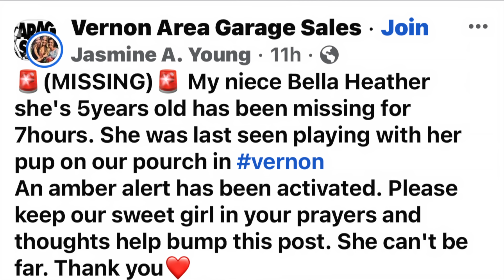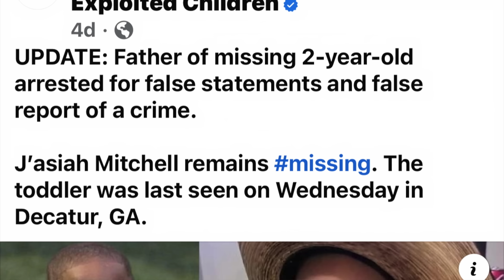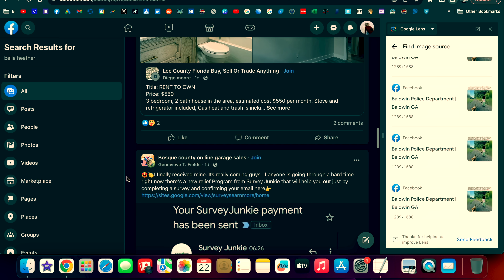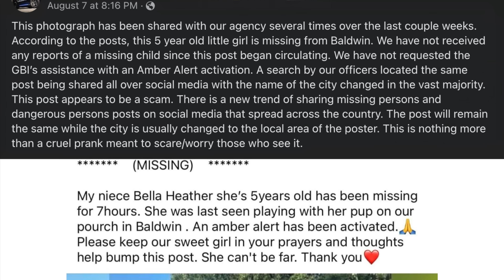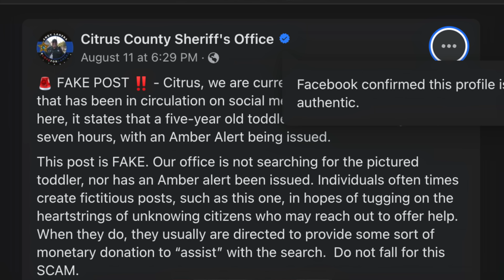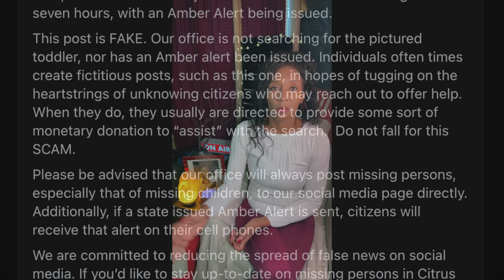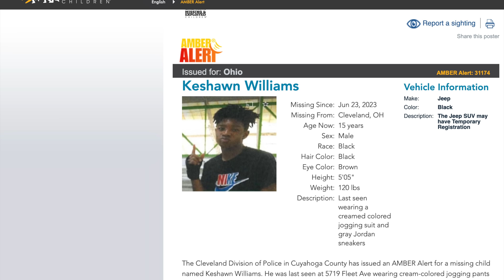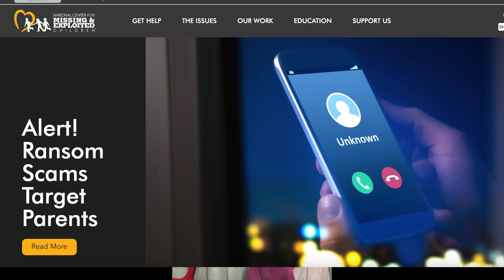Why Bella Heather, 5, is the PERFECT missing child scam: Girl has no Amber Alert but photo is viral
If you would like to watch this video with NO ADS, watch it on my SPOTIFY PLUNDER TRUE CRIME

Normally, when you see a Facebook post like this one, with a cute little blonde girl walking a fluffy little puppy with urgent text exclaiming that she's !!MISSING!! - the first thing you want to do is share it to raise awareness.

However, this is one missing post that you don't want to share. It's all a big scam and police departments are warning people about it—but let’s talk about why so many people are falling for it.

"My niece Bella Heather she's 5years old has been missing for 7hours," reads the urgent post, making it seem as if you act quickly and spread the news, this tiny tot can be found.

"She was last seen playing with her pup on our pourch [with porch spelled incorrectly] in [whatever location, a variety of locations are being claimed, which makes people think it’s happening close by.]

"An amber alert has been activated. Please keep our sweet girl in your prayers and thoughts help bump this post. She can't be far. Thank you❤"

I don't know where these scammers got the photo of the cute little girl--they probably stole it from some mom who posted an innocent social media post of her daughter, because I couldn't find it on a stock image website, but they definitely chose a photo that would pull at the heartstrings of people who want her found.

Notably, they didn’t choose a child of color. Nor did they choose a boy.

Indeed, I’ve seen well-meaning people sharing the post with prayers she’ll be found, or angrily asking what the little girl was doing alone.

however, once the post is shared to these local random "buy and sell" or other Facebook groups, the scammer changes the original post.

No longer is it a post about a missing girl, the post that you may have shared on Facebook transforms into something about a vacant rent-to-own home or a money-making scam with links I wouldn't trust to click.

By sharing what you think is a missing girl's urgent post, Facebook users think you're cosigning whatever scam they change the post to reflect.

And those posts likely contain bad links, malware, that seeks to take over your computer or gain your personal info.

POLICE DEPTS ARE PUTTING OUT THE WARNING:

The Baldwin Police Department posted the following warning on August 7th:

This photograph has been shared with our agency several times over the last couple weeks.

According to the posts, this 5 year old little girl is missing from Baldwin.

We have not received any reports of a missing child since this post began circulating.

We have not requested the GBI’s assistance with an Amber Alert activation.

A search by our officers located the same post being shared all over social media with the name of the city changed in the vast majority.

This post appears to be a scam. There is a new trend of sharing missing persons and dangerous persons posts on social media that spread across the country.

The post will remain the same while the city is usually changed to the local area of the poster. This is nothing more than a cruel prank meant to scare/worry those who see it.

Citrus County Sheriff's Office POSTED ON
August 11 at 6:29 PM
🚨 FAKE POST ‼️ - Citrus, we are currently aware of a fake post that has been in circulation on social media. In the post pictured here, it states that a five-year old toddler has been missing for seven hours, with an Amber Alert being issued.

This post is FAKE. Our office is not searching for the pictured toddler, nor has an Amber alert been issued.

Individuals often times create fictitious posts, such as this one, in hopes of tugging on the heartstrings of unknowing citizens who may reach out to offer help.

When they do, they usually are directed to provide some sort of monetary donation to “assist” with the search.  Do not fall for this SCAM.

Additionally, if a state issued Amber Alert is sent, citizens will receive that alert on their cell phones.

We are committed to reducing the spread of false news on social media. If you’d like to stay up-to-date on missing persons in Citrus County, please give our page a like and follow, or you may reach out to our office directly.
Have a safe weekend!

Hopefully these scammers won't stop people from sharing the news about real missing children.

We can always check official police department websites and Facebook pages for news about missing kids.

In essence, the scammer search for info about missing children then track down the parents cellphone numbers and demand ransom.

It's sad.